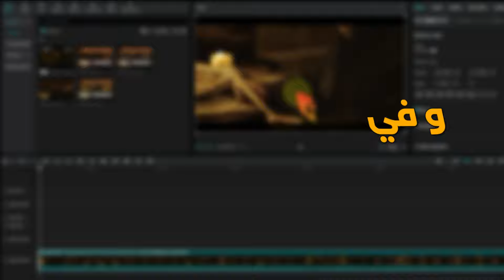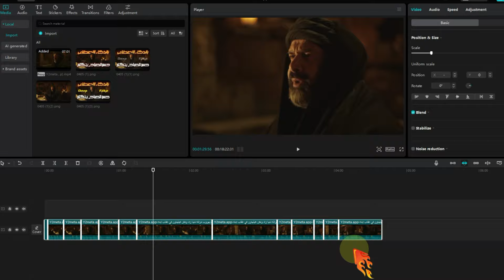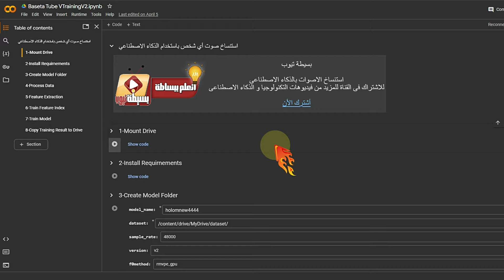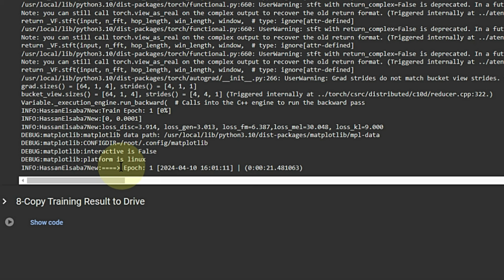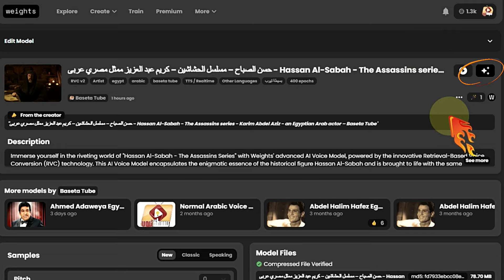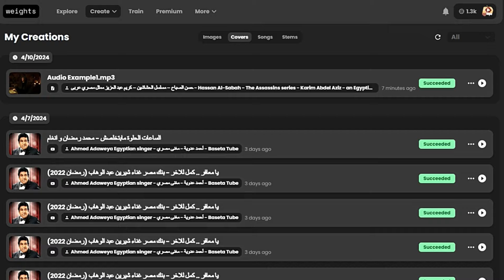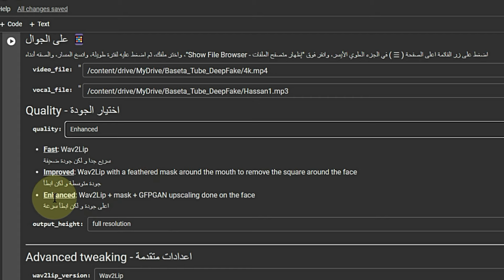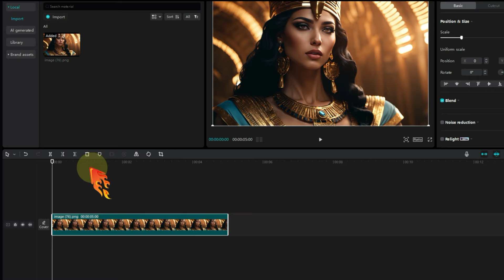دليلك الشامل لجعل اى شخص يقول اى شيء في الفيديو – نسخ الصوت وجعل الشخصية تتكلم في الفيديو – Deepfake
في هذا الفيديو سنستعرض بطريقة مجانية تماما كيفية جعل اى شخص يقول اى شيء في الفيديو بداية من تغيير حركة الشفاة و جعل الشحصية تتكلم كلام اخر في الفيديو و هذا عن طريق نسخ الصوت بالذكاء الاصطناعى و مزامنة حركة الشفاة في الفيديو ستتعلم خطوة بخطوة كيفية جعل حسن الصباح شخصية مسلسل الحشاشين و احمد الغندور الدحيح تقول كلام مختلف في الفيديو ستتعلم في هذا الفيديو التقنيات التالية بالذكاء الاصطناعى : استنساخ الصوت بالذكاء الاصطناعي و تغيير الصوت بالذكاء الاصطناعي بتقنية RVC و مزامنة حركة الشفاة لاى شخص في الفيديو باداة wav2lip HD على جوجل كولاب  Google colab لعمل فيديو DeepFake من الالف للياء

00:00 مقدمة – امثلة - حسن الصباح و الدحيح يتكلم بالذكاء الاصطناعى صوت و صورة
00:48 اعداد ملف الفيديو والصوت المستخدم لعمل فيديو deepfake
02:40 نسخ صوت الشخصية في الفيديو – عمل موديل صوتى بتقنية RVC – نسخ الصوت بالذكاء الاصطناعى  Google Colab -
06:29 استخدام موديل RVC في تغيير الصوت في الفيديو - تغيير الصوت بالذكاء الاصطناعى
08:27 جعل الشخصية تتكلم في الفيديو صوت وصورة DeepFake – Google Colab

مواقع و معلومات و برامج تم ذكرها في الفيديو ✨✨✨✨✨✨✨✨✨✨
نسخ الصوت بالذكاء الاصطناعى و تغيير الصوت بالذكاء الاصطناعى عن طريق احد الادوات التالية
1- موقع weights
2- بواسطة اداة عمل موديل صوتى rvc على جوجل كولاب google colab
اداة wav2lip hd المحدثة بجودة عالية و افضل بديل مجانى ل d-id لجغل الشخصية تتكلم فى الفيديو

جعل الشخصية تتكلم في الفيديو
عمل فيديو بالذكاء الاصطناعي
جعل اى شخص يقول اى شيء في الفيديو
نسخ الصوت
استنساخ الصوت بالذكاء الاصطناعى
تغيير الصوت بالذكاء الاصطناعى
حسن الصباح
الدحيح
الحشاشين
بسيطة تيوب
جعل الشخصية تتكلم
جعل الصورة تتكلم
rvc,Wav2lip HD
wav2lip
مسلسل الحشاشين
تغيير الصوت بالذكاء الاصطناعي
google colab
صنع فيديو deepfake,deepfakes
deepfake
لعمل فيديو deepfake
انشاء فيديو بالذكاء الاصطناعي
جعل الصورة تتكلم بالذكاء الاصطناعي
الربح من الانترنت
ai